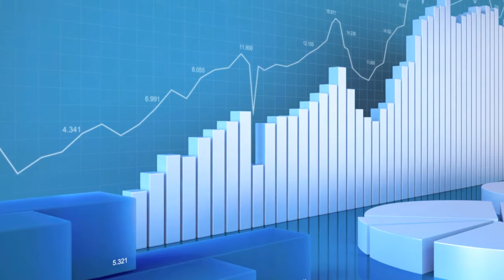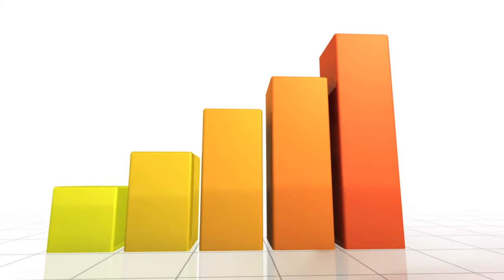P. Christopher Music - Introduction to Econologics; Results-based Financial Planning.mov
Econologics seeks to create a new standard of financial planning technology by using a more logical and scientific results-based approach to solving the financial challenges of today's Households. This informational video is a brief overview of the subject of Econologics, the Optimum Financial Condition, and the 9 Elements of Financial Planning.